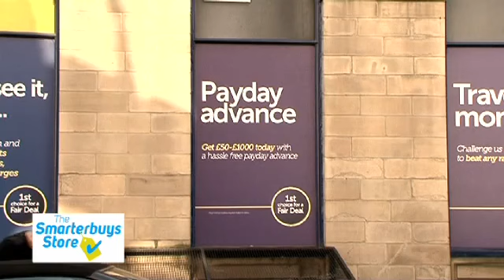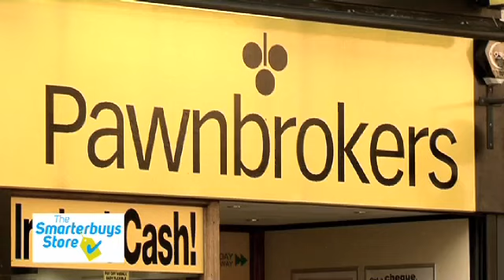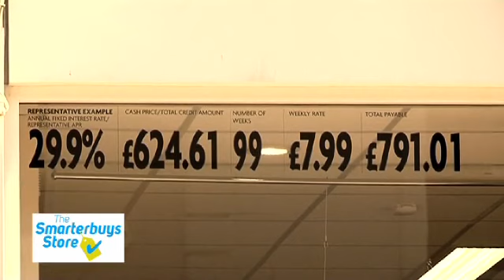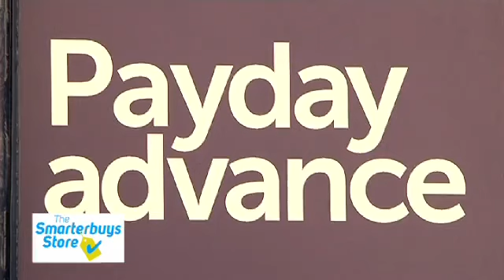Smarterbuys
Ed Mayo, Secretary General, Co-operatives UK and Stella Creasy, Labour MP for Walthamstow support of